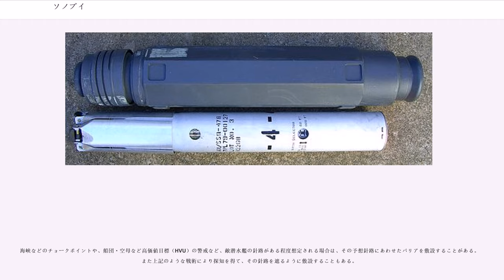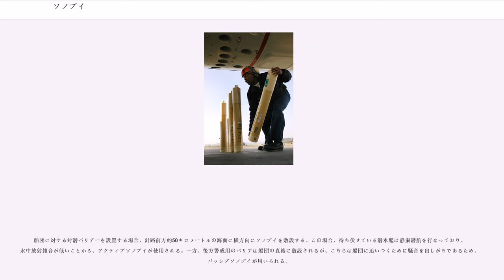ソノブイ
ソノブイ（）は、水中聴音または反響定位のため、航空機から水中に投下して使用する小型のソナー装置。水中音響信号を受信して電波で送信する航空機投下式のブイである。

ソノブイは、一般に、投下されるとパラシュート等で減速し、海面に接したところで分解して、フロートと超短波（VHF）通信アンテナを海面上に残して、送受波器部が所定の深度にまで急速に潜っていくことになる。

ソノブイには発光源がついており、上空からでも浮いている位置が分かるようになっているが、昼間には視認性が低いため、発煙筒を一緒に投下する事が多い。また音響信号を送信する無線のチャンネル数にも限りがあるため、一定時間経過すると自沈するようになっている。

送波・受波の形式に応じて、下記のように分類できる。アメリカ海軍では、パッシブ・アクテイブのいずれについても、指向性を備えたソノブイのみを調達するようになっている。

パッシブ・ソナーに相当し、目標の放射音を受信するソノブイ。

アクティブ・ソナーに相当し、音波を送信して反響定位を行うソノブイ。

ソナー・システムでは、ウェット・エンドで捉えた音響信号をコンピュータ等で適切に処理して初めて音響情報となる。このような処理を行うシステムは艦船や航空機のなかにあることから「ドライ・エンド」とも称される。この音響信号処理にはかなりの情報処理能力が必要となり、また人間の介在も必要となることから、ドライ・エンドは投下した母機・母艦に配置して、ソノブイそのものは、ウェット・エンドと、音響信号を送信するための無線装置を備えることになる。

音響信号の送信には、一般的に136－173メガヘルツのVHF無線リンクが使用される。ソノブイ受信機としては、AN/ARR-72のように31チャンネルのものが一般的だったが、アメリカ海軍では1980年代よりAN/ARR-78のように99チャンネルのものが採用されるようになった。

ジュリー戦術は、潜水艦の推定潜没位置にソノブイを敷設し、さらにそれを中心とする一定距離の円周上にも複数のソノブイを敷設し、それぞれのソノブイに発音弾を投下して、水中の潜水艦からの反響音を捕捉したならば、その所要時間差を計測して距離に換算し、潜水艦の位置を局限するものである。基本的には、DIFAR登場以前の旧来のパッソブソノブイを用いた戦術に発音弾を組み合わせたものであり、セミアクティブと位置付けられる。

その後、下記のジェジベル戦術の普及に伴い、P-2Jの近代化改修機では、ジュリー装置は廃止された。ただしアメリカ海軍では、冷戦後の浅海域対潜戦に対応して、EER（）として、再度技術開発が進められている。

ジェジベル戦術は、捜索海域に一定間隔でDIFARソノブイを敷設し、上空を飛行しつつそれをモニターして、潜水艦が発したと思われる音響信号を捉えることで位置を局限化するものであり、捜索の原理そのものは簡単である。

そのためには、海中の音響を微小単位で周波数分析する技術の開発が必要であった。海中に敷設したソノブイからの音響を、極めて低い周波数帯で連続して周波数分析し、表示装置に時間経過とともに描かれる分析結果の特性を解析することよって、潜水艦を探知するのである。またこの戦術では、数理統計学的な考え方が基礎になっており、潜水艦の位置を、ピンポイントではなく存在する確率50％の海域として求める位置局限の方法を採っていた。信頼確度が高ければ、存在可能海域は小さな円形に、低ければ大きな円形になり、戦術の経過図を見ると大小の円が間欠的に連なって潜水艦の航跡を示しているのが分かる。

アメリカ海軍ではP-3Aより本格的に導入しており、海上自衛隊でも、1966年にP2V-7対潜哨戒機6機をハワイに派遣した際に、P-3A用のウェポンシステムトレーナーとジェジベル訓練装置による訓練を受けて、ジェジベル戦術導入の幕開けとなった。対潜哨戒機における究極の対潜戦術として期待されてきたが、十分な効果をもって実施するには、音響信号処理および捜索理論の持続的な開発・改良が必要であった。

海峡などのチョークポイントや、船団・空母など高価値目標（HVU）の警戒など、敵潜水艦の針路がある程度想定される場合は、その予想針路にあわせたバリアを敷設することがある。また上記のような戦術により探知を得て、その針路を遮るように敷設することもある。

船団に対する対潜バリアーを設置する場合、針路前方約50キロメートルの海面に横方向にソノブイを敷設する。この場合、待ち伏せている潜...